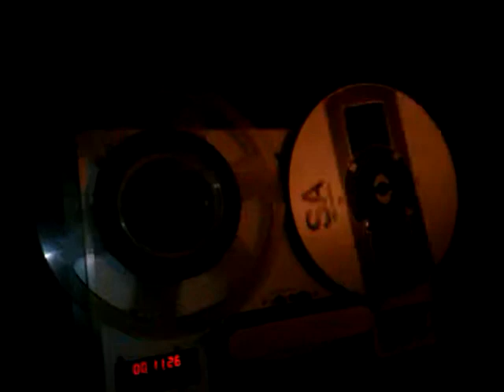Revox drones by Neur(o)n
Eperimental drones with Make noise DPO & fx & synth tape recordings  with Revox by Neur(o)n